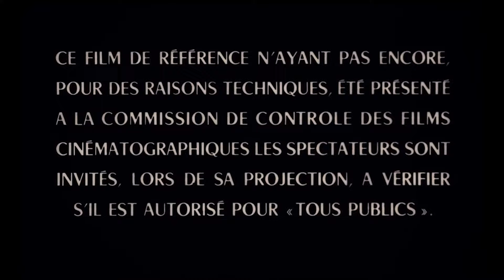Dialogue avec Sophie Marceau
À la suite de la projection de La Boum de Claude Pinoteau. Rencontre animée par Frédéric Bonnaud.

« Quand elle arriva avec son père au bureau du 15, rue Madeleine-Michelis à Neuilly [pour le casting], le coup de foudre fut immédiat. (...) Contrairement aux autres adolescentes, elle était plus sérieuse, avec le léger sourire d'une Mona Lisa. Elle se tenait droite, charmante, disponible. On pensa que si son ramage se rapportait à son plumage on tenait le phénix du film ! Je lui expliquai la petite scène qu'elle devait jouer. On la laissa dans une pièce voisine pour apprendre son texte, puis elle revint, prête pour l'essai vocal. (...) Si son interprétation ne mettait pas encore le texte en valeur, son ton était parfaitement naturel et juste. Son self-control révélait une maturité précoce sous ses dehors de jeune adolescente. » (Claude Pinoteau, Merci la vie ! Aventures cinématographiques, Le Cherche-Midi, 2005)

Frédéric Bonnaud est directeur général de la Cinémathèque française.